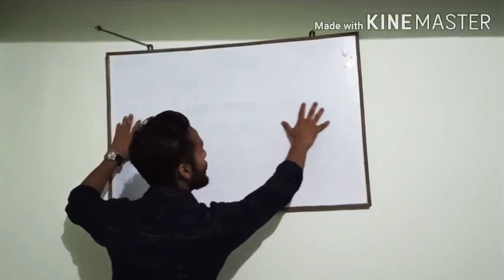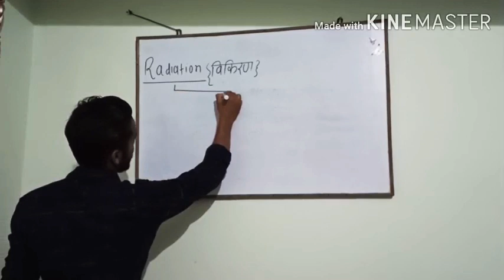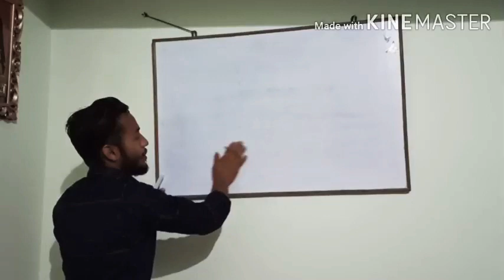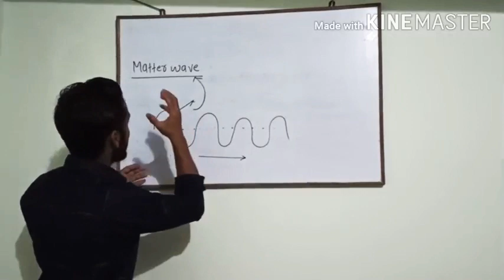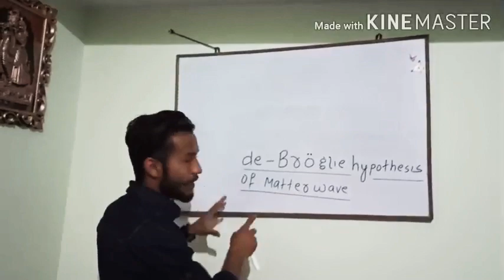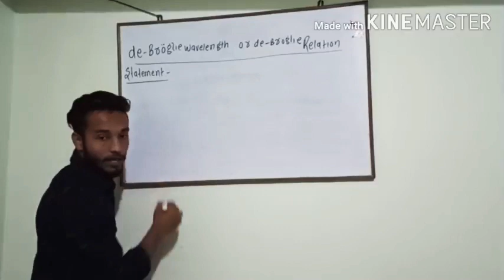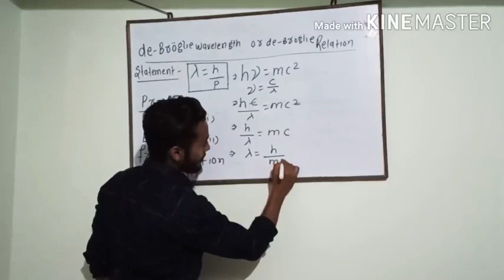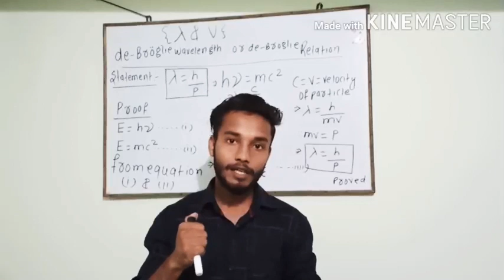RADIATION AND de-Bröglie hypothesis PART 3 DUAL NATURE OF MATTER AND RADIATION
Here u will get complete basic idea about radiation and de-Bröglie hypothesis and also matter wave de -Bröglie relation and many more